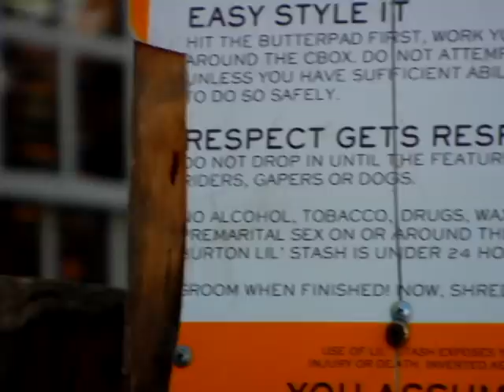Back to Back Snowskate Nosepress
Some funny clips from the first days of our 2009 team trip filming for True Color at the Burton factory in Burlington, VT. Back to back nosepresses by Phil and Nick.

Want to have a blast this winter? Get your Ambition snowskate online today!

We’re redefining snowskating. Our boards are fast & strong made with 7 plys of Canadian maple, with concave and aggressive grip. Every year, we refine our board construction to give you the best possible experience on snow. We know we're onto something... what's possible on a snowskate?